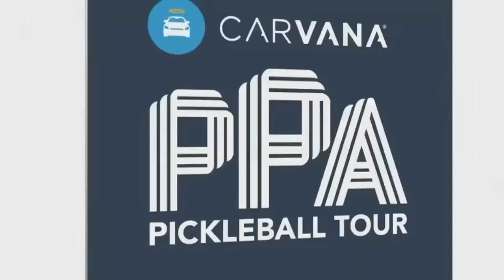Parenteau/Todd vs Jones/Smith for the GOLD!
Watch as #4 Catherine Parenteau and Paris Todd face off against #3 Allyce Jones and Callie Smith in the Women's Doubles Championship match at the Vulcan Tournament of Champions.

Location: Brigham City Pickleball Courts